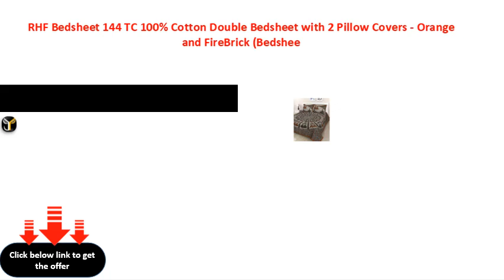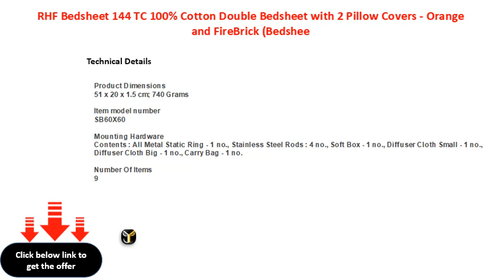RHF Bedsheet 144 TC 100% Cotton Double Bedsheet with 2 Pillow Covers Orange and FireBrick Bedshee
RHF Bedsheet 144 TC 100% Cotton Double Bedsheet with 2 Pillow Covers - Orange and FireBrick (Bedsheets Multi, 7.2 ft X 7.8 ft)
RHF Bedsheet 144 TC 100% Cotton Double Bedsheet with 2 Pillow Covers  Orange and FireBrick (Bedsheets Multi, 72 ft X 78 ft)